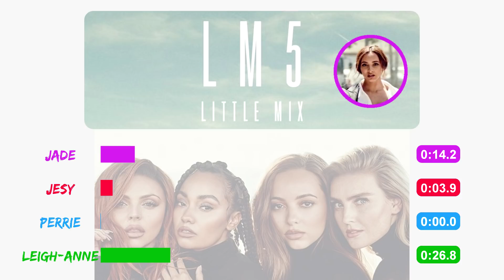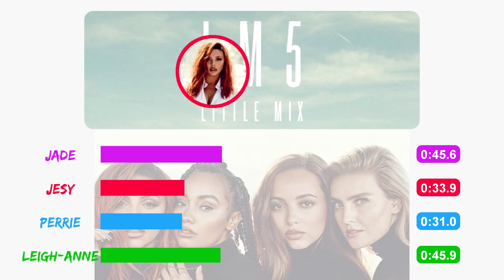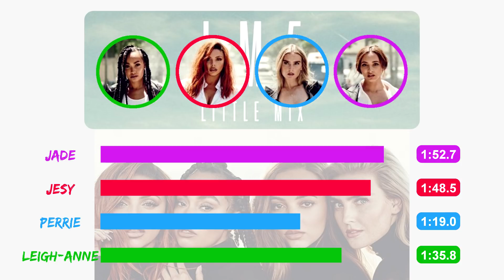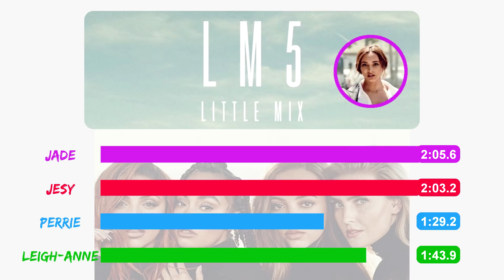Little Mix - Motivate [Line Distribution]